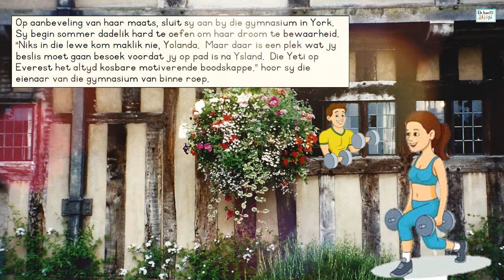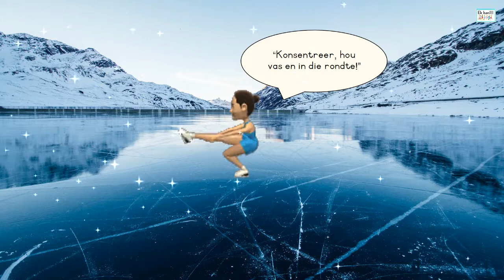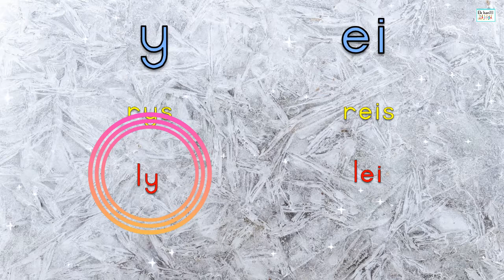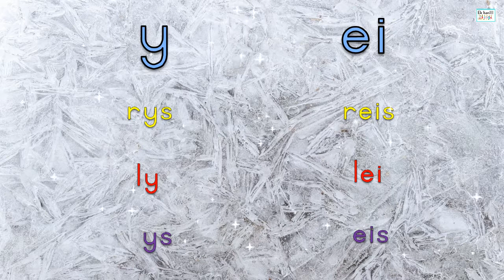y-klank Afrikaanse kinderstorie met woorde | Alfabet letters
Hierdie Afrikaanse Alfabet Opvoedkundige video stel die y-klank aan die kinders voor in die vorm van 'n oulike stories wat juffrou kan gebruik in die klaskamer of mamma by die huis.

Hoop julle vind vreugde in hierdie ABC videos en dat dit vir baie kinders 'n verskil in begrip sal maak.

💥Kyk gerus na die ander weergawe van die letter y in Afrikaans wat gemik is op ouditiewe en visuele vaardigheids ontwikkelling: